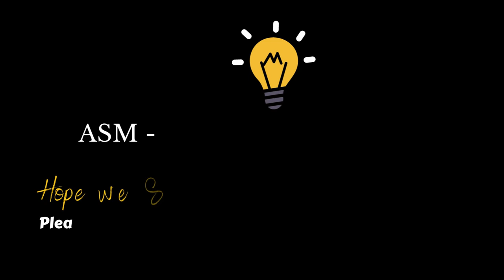Summary Of Cat’s Cradle By Kurt Vonnegut. - Cats Cradle By Kurt Vonnegut *Book Summary*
Summary Of Cat’s Cradle By Kurt Vonnegut. - a book summary of cats cradle by kurt vonnegut:..

a summary puppetshow of cat's cradle by kurt vonnegut.

cat's cradle novel by kurt vonnegut summary in urdu/ hindi. book review of cat’s cradle by kurt vonnegut. should you read cat’s cradle by kurt vonnegut? plot summary of kurt vonnegut's "cat's cradle".

i read cat's cradle by kurt vonnegut for the second time recently  this book looks at region  fate and the dangers of scientific discoveries.

a brief discussion on why cat's cradle by kurt vonnegut doesn't work today.

review for cat's cradle by kurt vonnegut .. audiobook hd audio cats cradle by kurt vonnegut. cat's cradle by kurt vonnegut - puppetshow.

A book summary of cats cradle by kurt vonnegut:..